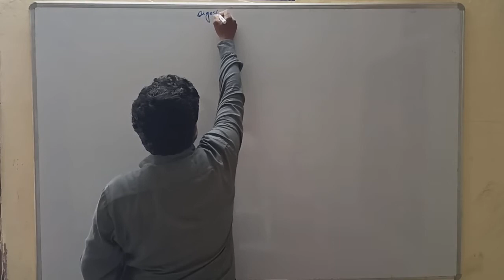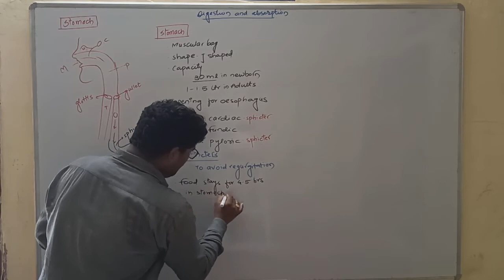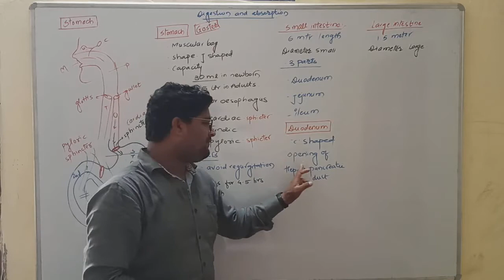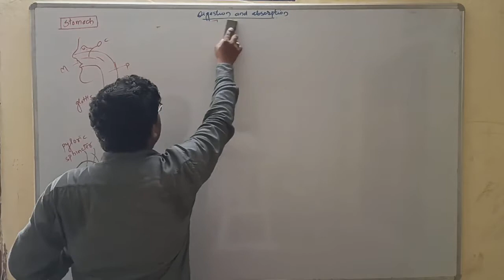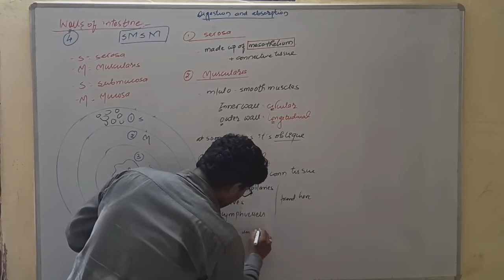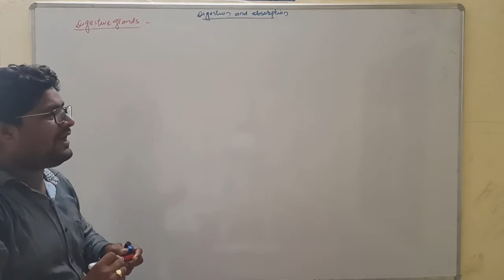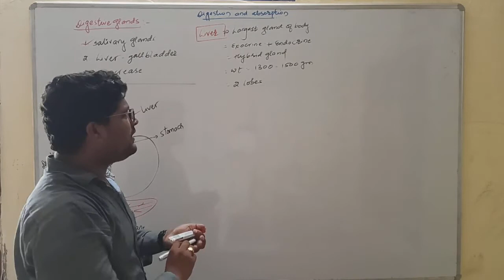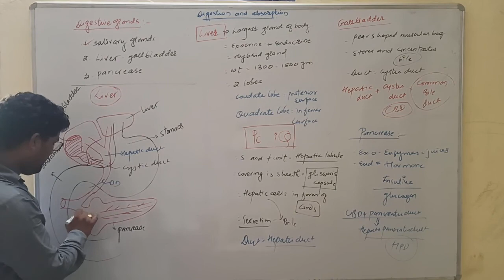Biology#11th#Digestion and absorption#Alimentary canal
Biology#NEET praparation